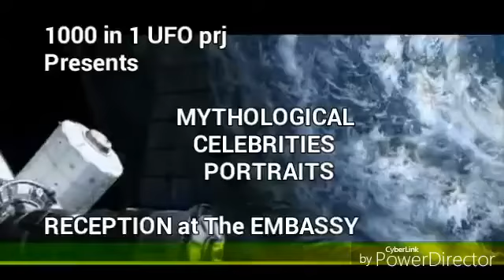MYTHOLOGICAL FAMOUS PORTRAITS 1000in1 UFO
GREEKS & THEIR FANTASTIC IMAGINATION !